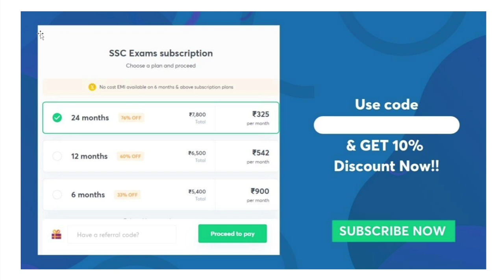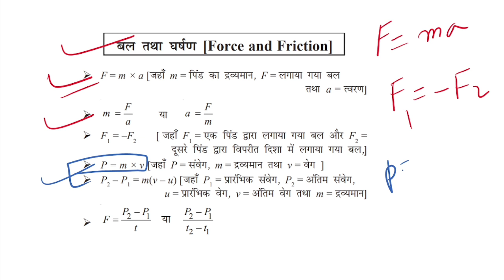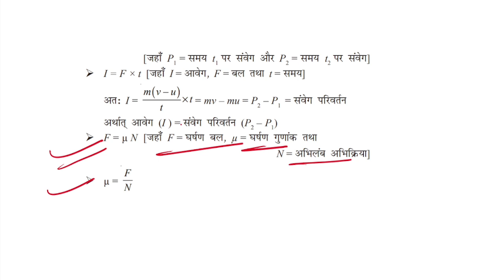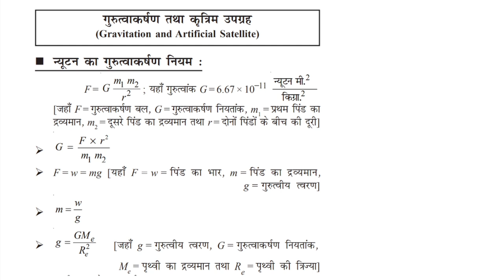Force & Friction || बल तथा घर्षण || Science Formula + Numerical || 1400+ Question Book Solution.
MY Unacademy Code-  MANISHGURU10

Group-D Science book 1400+ Question Online Order Amazon